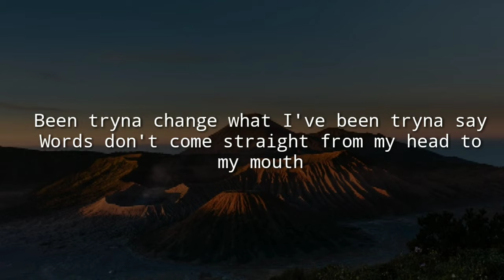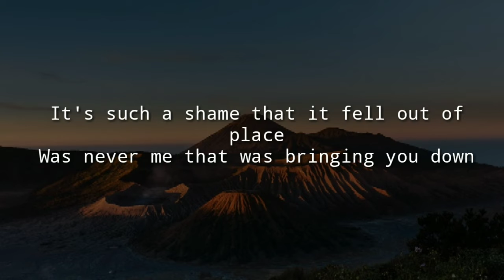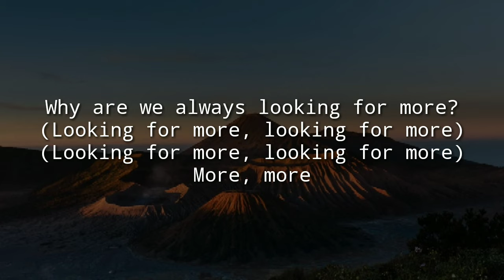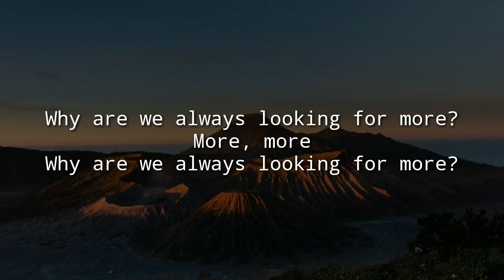koven-Looking for more(looking rof more lirok)/looking for more lyrics koven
Looking for more
Lirik Looking for more-Koven